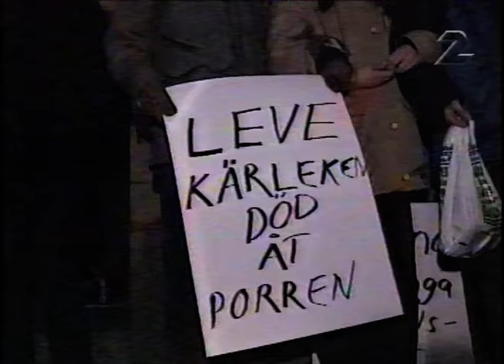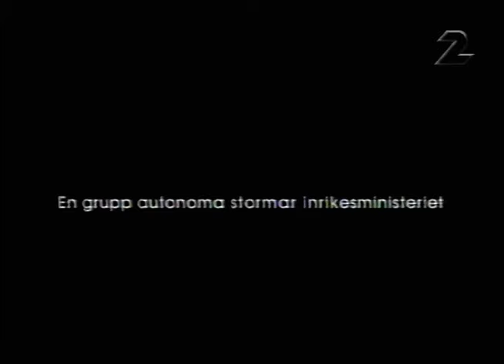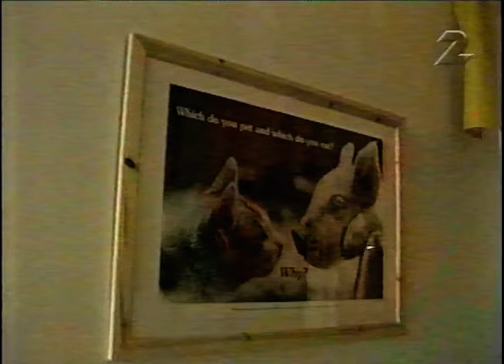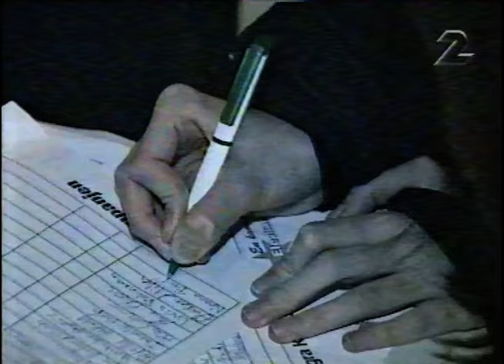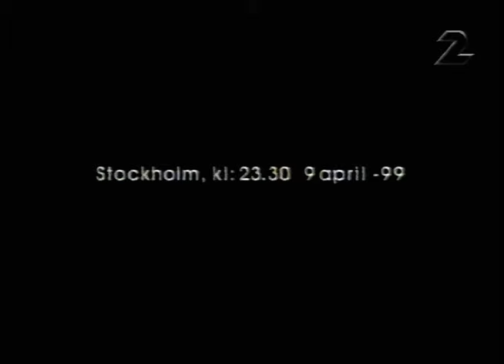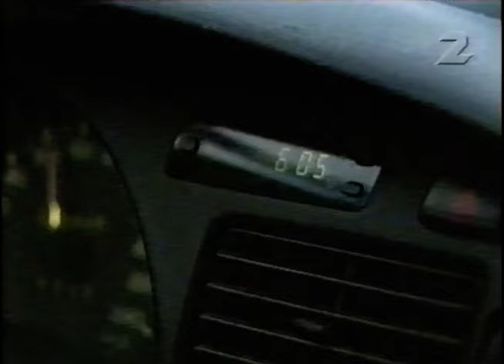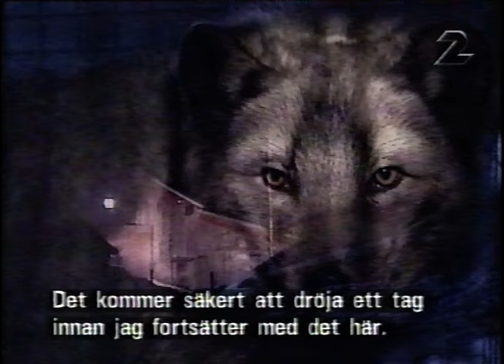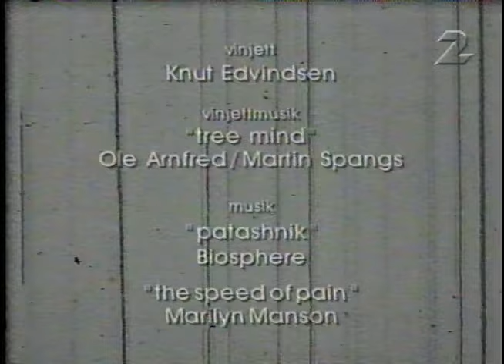Ny Generation - Att Bryta Mot Lagen (SVT 1999-11-29)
Ett program där mycket handlar om aktivism och civil olydnad.